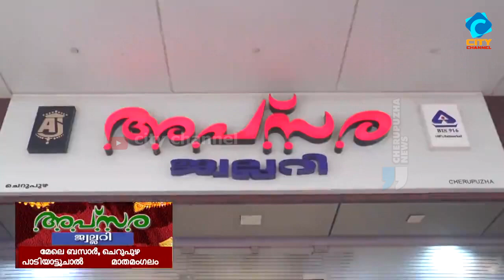റെസ്‌ലിങ്ങിൽ സ്വർണ്ണ മെഡൽ നേടിയ താരത്തെ അനുമോദിച്ചു.